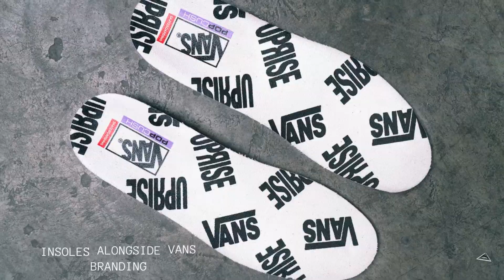Uprise x Vans Skate Half Cab ’92